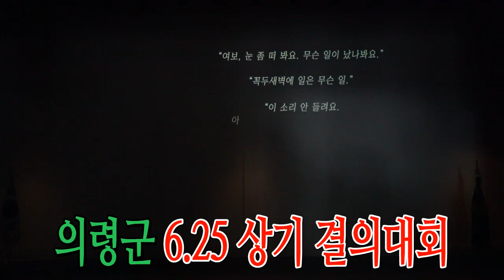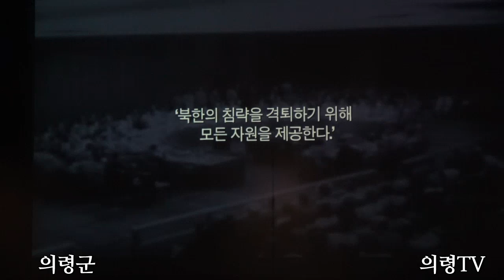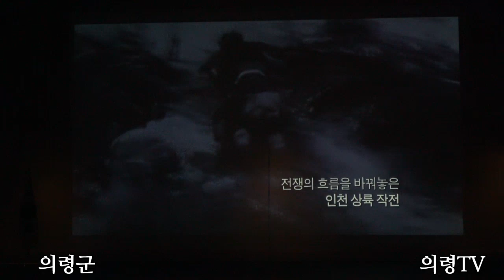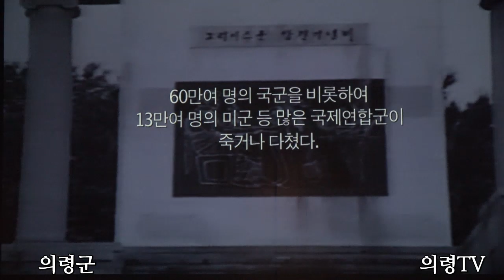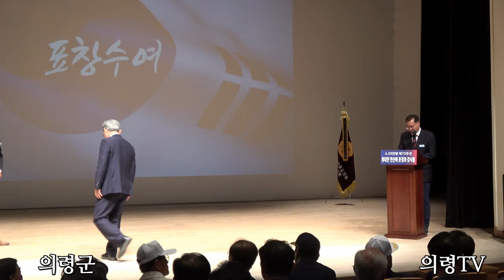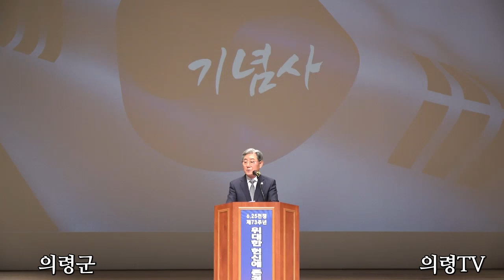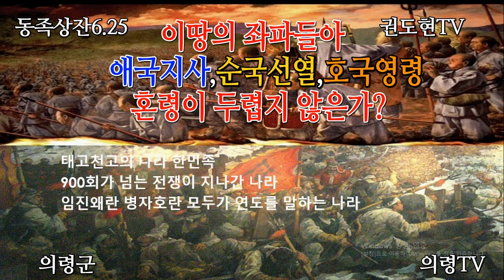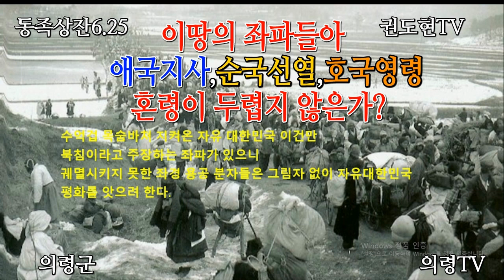의령군/6.25 상기 결의/ 육이오 전쟁은 이념전쟁이다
삼백만 동포들의 가슴에 총뿌리를 겨눈동족상잔